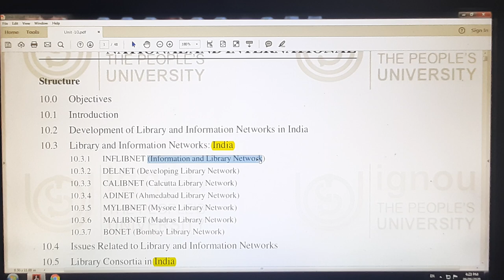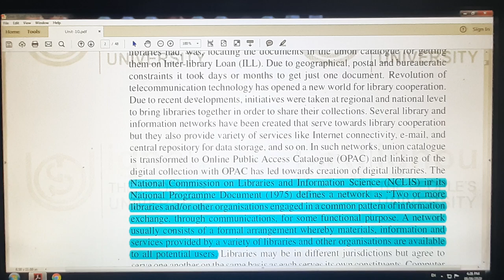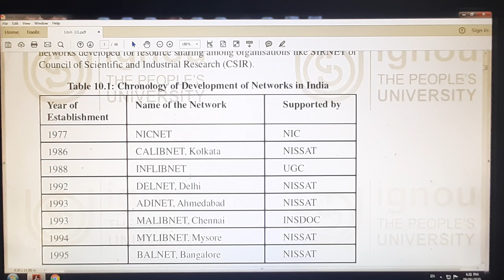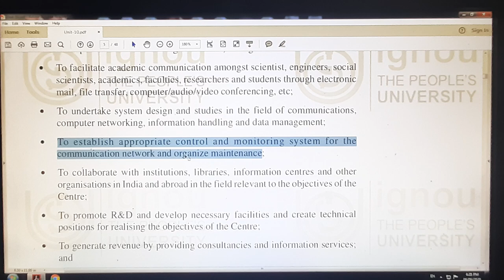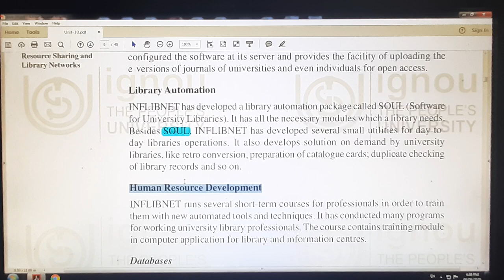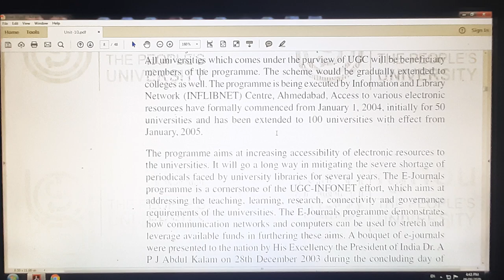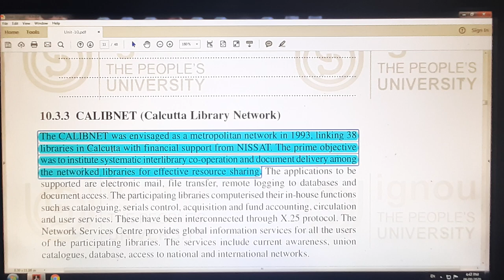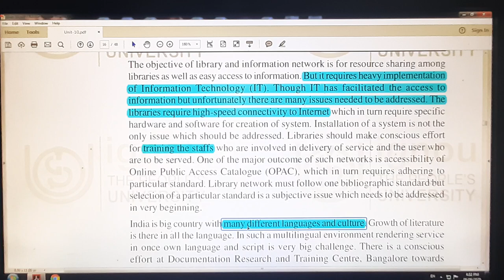Library and Information Networks in india - IGNOU/BLIS - 221 Unit 10 Part 1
Video is helpful for IGNOU - BLIS Students and other University students. this video is based on IGNOU BLIS 221 UNIT 10. This is part one video, other remaining videos and find in play list or below description.